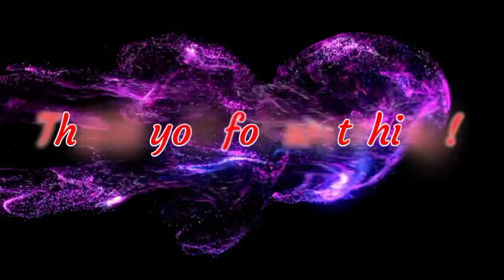KIM JI WON SPOTTED UPON THE ARRIVAL OF KIM SOO HYUN THE COUPLE MISSED EACH OTHER 😍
Please note that this is a fan-made video. This video is made for entertainment and non- profit purposes only, and no copyrights infringement is intended.

CELEBRI-K ❤️❤️❤️